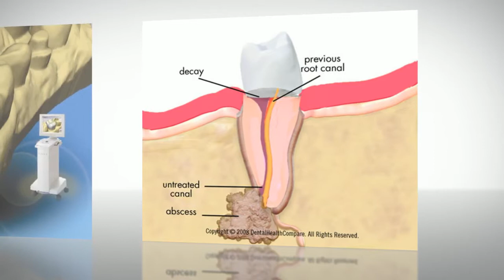Cosmetic Dentist - Seminole FL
E Dental. Cosmetic Dentistry, Invisalign for Teenager and Adults, General Dentistry, Implant Dentistry, Preventive Dentistry, Restorative Dentistry.

United States